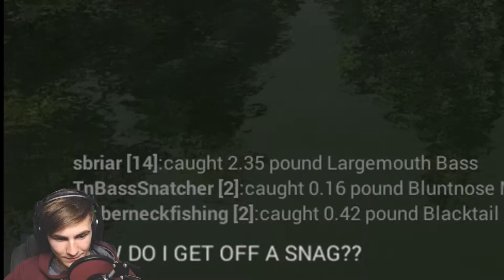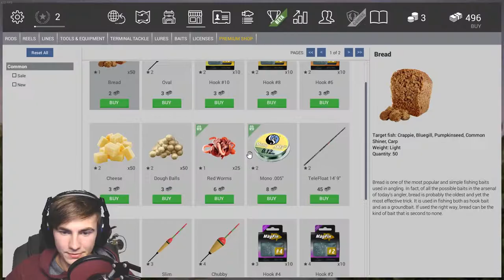Its A Fishing Simulator, Fishing Planet!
This is a free fishing simulator, Fishing Planet! You can fish by yourself or with friends. Also its free, on steam!